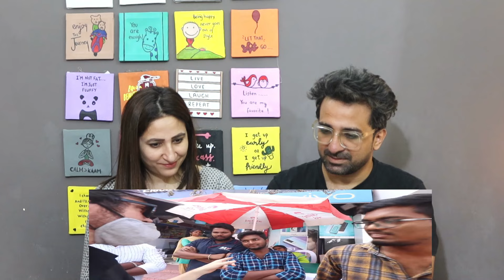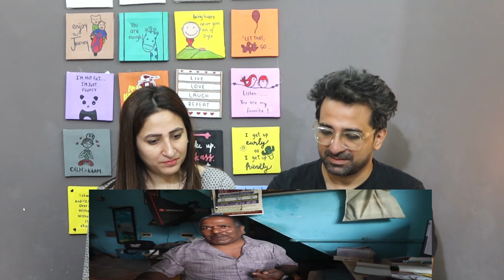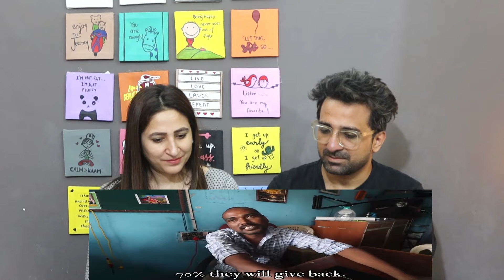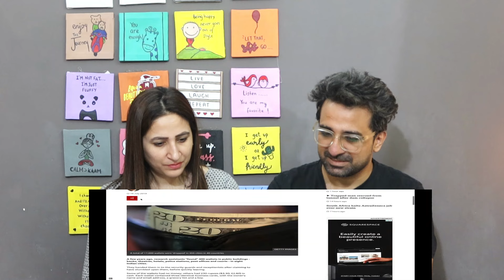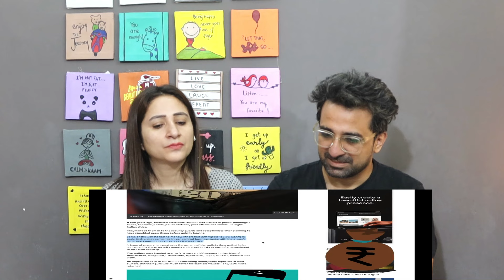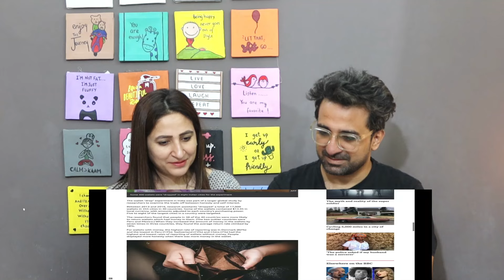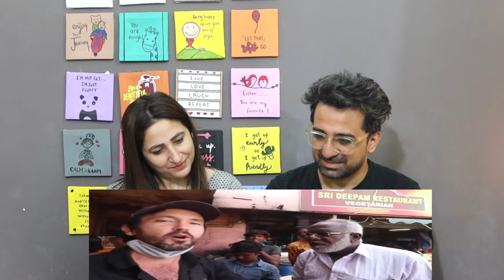PAk Reacts to Are Indians Honest? I Dropped My WALLET 30 Times To See!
NewsViews&Updates #

News,Views & Update